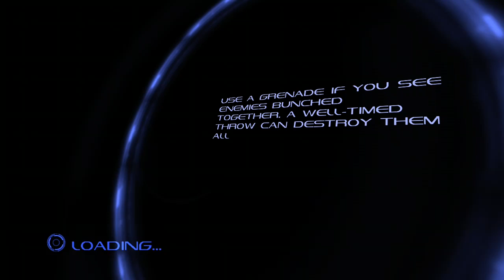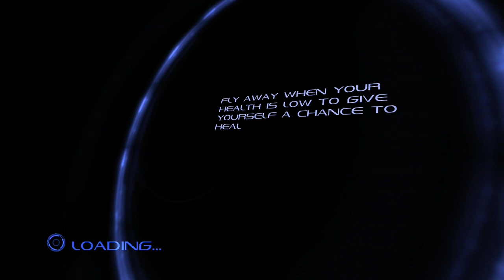FTDmusic Plays: Dark Void (Xbox One) - The First Half Hour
Watch as we start up this generic shooter.